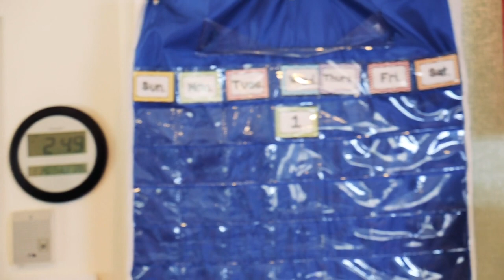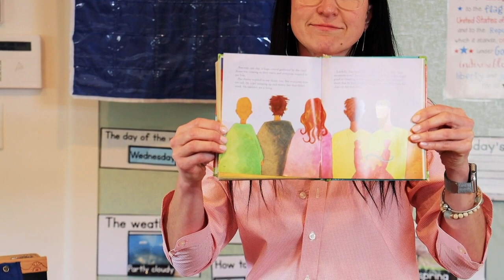morning meeting april 1